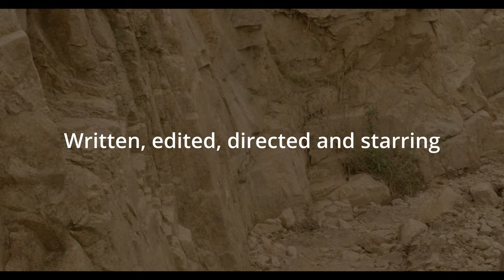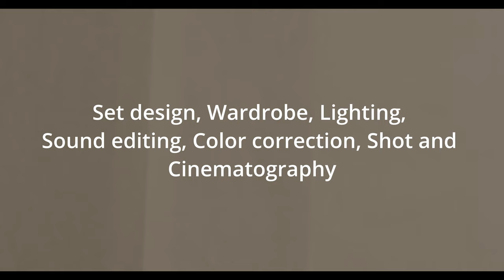Summer Never Ends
Just the song here, head over to my Pablissimo Pictures channel to watch the film in 8K! (Does lesbo youtube have 8k?)

This song is not about a tank parading down fifth avenue but it is clear now the us army doesn't control any networks or radio stations in the continental united states.  My movie released last week, faced with censorship.  That only means the state of affairs is at an all time low.  The mission has failed.  And in that the future will be as portrayed in "china Vrs us army: winner doesn't take all."

Paul Gody